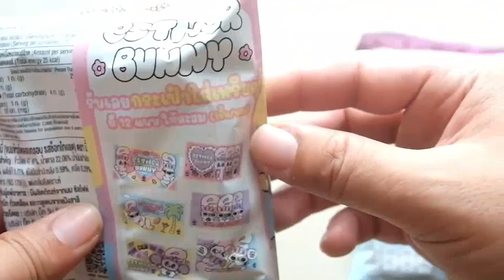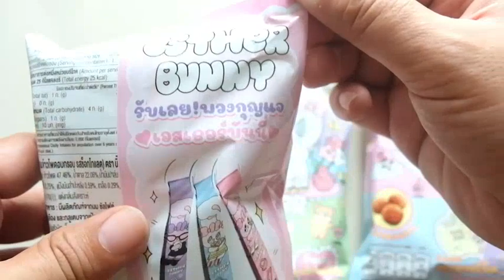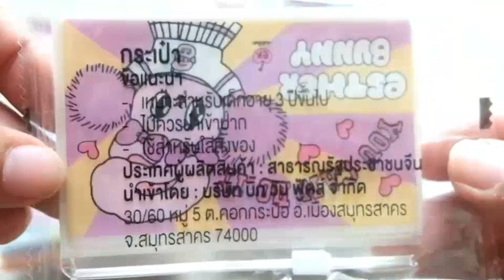Giveaway EP.41 l Bigga :: Esther Bunny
Finish By Parkin
Bigga :: Esther Bunny